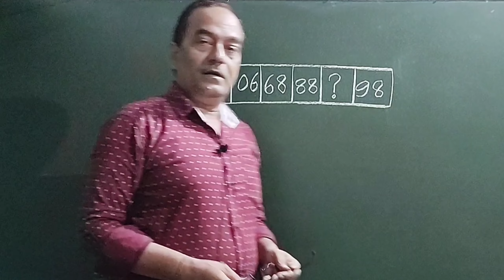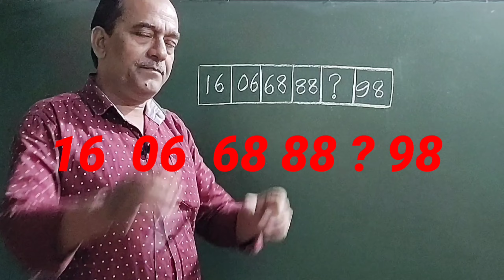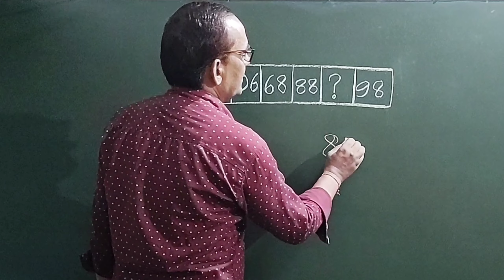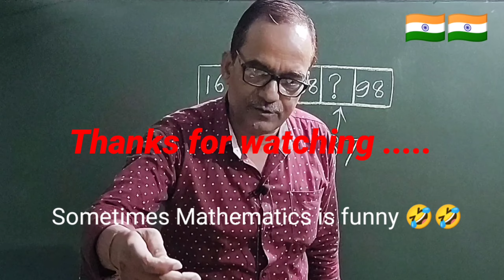Fun of Mathematics 16, 06, 68, 88❓98 || Funny Maths Question funmaths riddles riddle 🤣🤣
Fun Maths Question With Answer | Interesting Facts About Maths | Test Your IQ Power | Funny Maths Question

Dear viewers, In this video I have come across a question asked in a competitive exams in Hongkong. This question is funny, entertaining, logical, brain teaser and interesting also.

fun of mathematics
Mathematics is funny
Funny Maths
Funny Mathematics
Math is entertaining
Maths logic
Ligical Maths
Simply Logic Mathematis
Facts of Math
Facts of Maths
funny math
funny maths
funny math game
Math Riddles
Maths Puzzle
funny maths questions
funny maths questions and answers in hindi
maths puzzles with answers
maths puzzles with answers in hindi
riddles in maths with answers
fun of mathematics
fun mathematics questions
math ki paheliyan with answer in hindi
maths competitive exams
dimag ka dahi bala sawal
maths funny questions
maths funny questions in english

Time Stamps :

0:00 - Intro

How do you solve logical maths?
गणित का अच्छा सवाल क्या है?
What are some fun questions?
गणित में इंटेलिजेंट कैसे बने?
What is a good math question?
टॉपर बनने के लिए क्या करना चाहिए?
Which math question is hardest?
What are 10 facts about math?
What are some fun math facts?

Rajesh Tutorials
Warsaliganj Road Near Sankat Mochan Darwar
Mirjanhat
Bhagalpur
Bihar
812005
Jai Hind 🇮🇳🇮🇳
Jai Bharat 🇮🇳🇮🇳